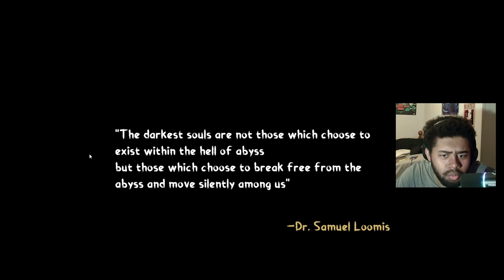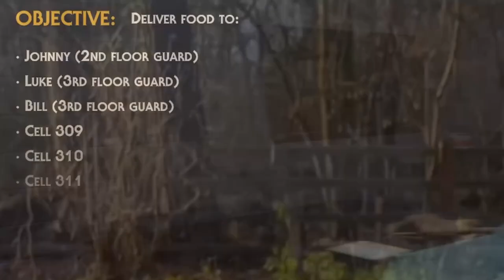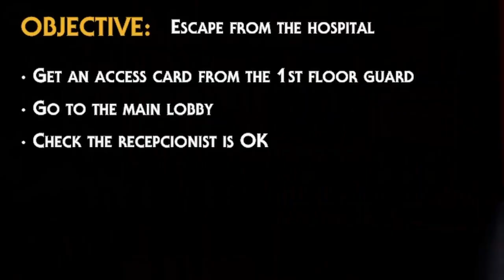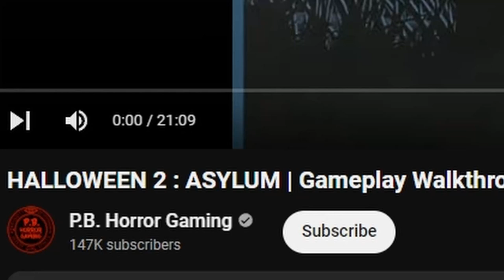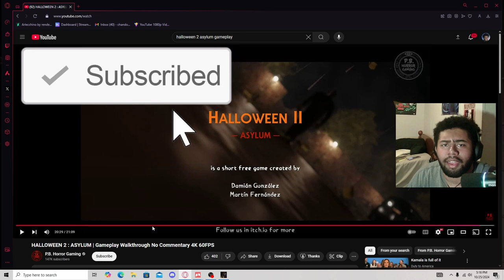Michael Myers Is Back And Angry With Me - Halloween 2 Asylum